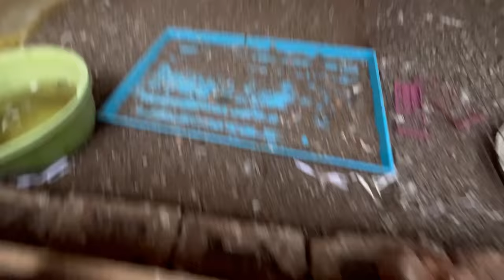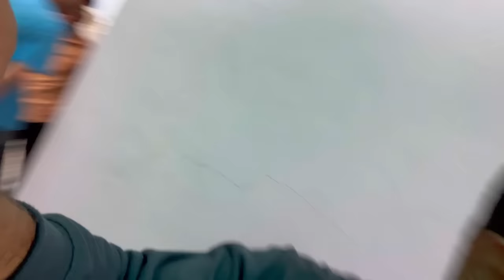Catfish ko kya hua 😟petsvlog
Catfish ko kya hua ☹️

Hello guys ,
Myself Tejas Kakuste 😃
I love animals since childhood especially pets ..
I have many pets (pigeons, fishes,birds,turtles rabbits, guinea pigs) I like to share their daily  routine in my vlogs I hope you like it ❤️